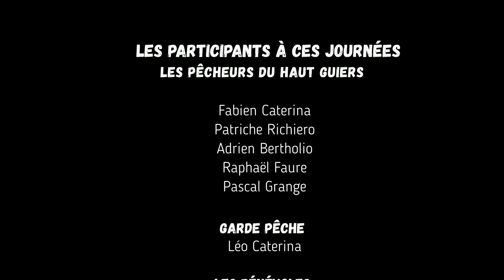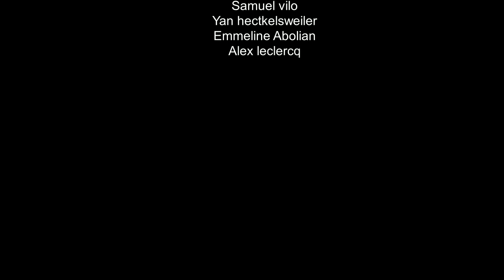Journées plantations " Guiers mort 11 novembre 2017 "